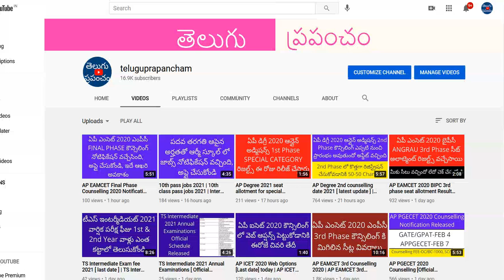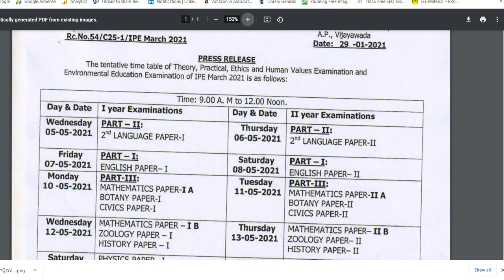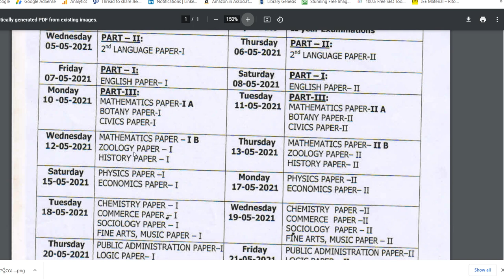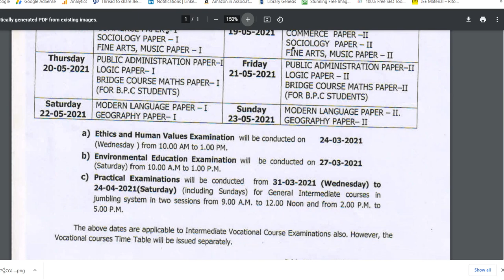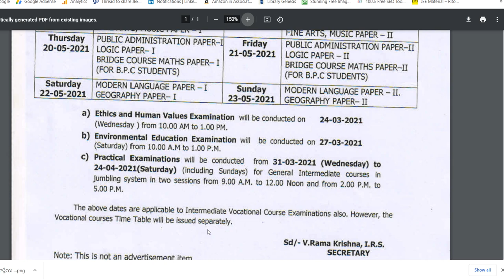AP Inter exam 2021 date | AP Inter exam time table 2021 | AP Inter exams 2021 latest news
AP Intermediate board has released AP Inter exam time table 2021. Both Inter 1st year and 2nd year exam time table has been released. AP inter 1st year 2021 exams starts from May 5 2021 and ends on May 22 2021. AP inter 2nd year 2021 exams starts from May 6 2021 and ends on May 23 2021.